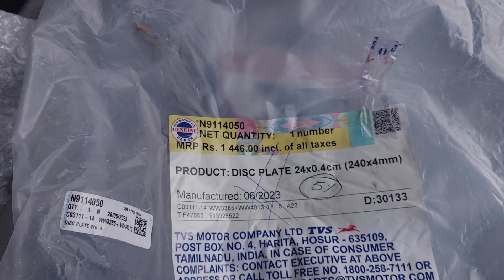TVS Apache 200 4v rear Disc Plate change (size240 mm)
Apache 200 4v rear disc plate change ♥️ 👌
its 240 mm size note this.

ONLY FITED ANY APACHE RTR 200 4V

Apache RTR 200 4V REAR DISC PLATE

Part number = N9114050
Price = 1446/- as per (06/2023 year)

buying link from amazon not for OEM products apache 200 4v rear disc plate

AUTOPLEX Rear Brake Disc Plate Compatible For Apache RTR 200 (REAR)

NIKAVI DBP44 Rear Brake Disc Plate Compatible for Apache 200

ABSORBER REAR WHEEL

Part No = N9114060
Price = 195/- (asper 09/2023)

Tumhare vai ko support ki jarurat hai.
Koi prsahna ho to comments karo mai sab comments ka jabab dunga.
Use helmet &  Ride save

🙏🙏🙏🙏🙏🙏Thanks 🙏🙏🙏🙏🙏🙏